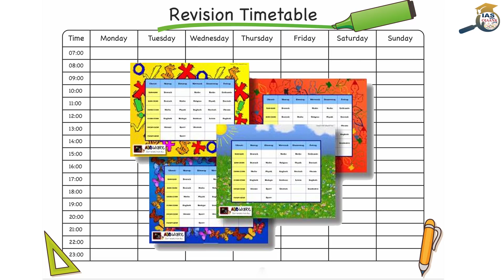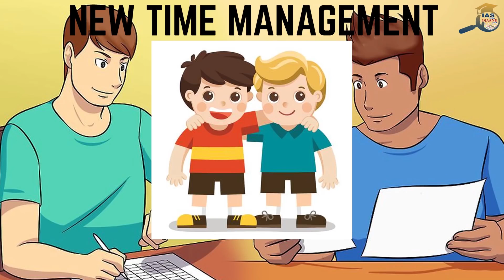UPSC TOPPER बना देगा आपको ये TIME टेबल आपको कलेक्टर साहब - IAS EXAMS से पहले कैसे बनाये TIME TABLE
दिमाग का बेवकूफ बना के खुद से काम कैसे करवाए - 12 minutes की Video आपकी Life बदल सकती है - World Best TIme Table - UPSC TOPPER बना देगा आपको ये TIME टेबल

► जिन बच्चो को CONCEPTOR BATCH ADMISSION लेना है कृपया वही इस फॉर्म को फील करे

► जिन बच्चो को GS FOUNDATION ADMISSION लेना है कृपया वही इस फॉर्म को फील करे

► परीक्षा की तैयारी में सहायक सामग्री

ojaank ias history

ojaank ias economics

ojaank ias geography

ojaank ias csat

ojaank ias current affairs

ojaank ias syllabus

ojaank ias environment

ojaank sir video latest